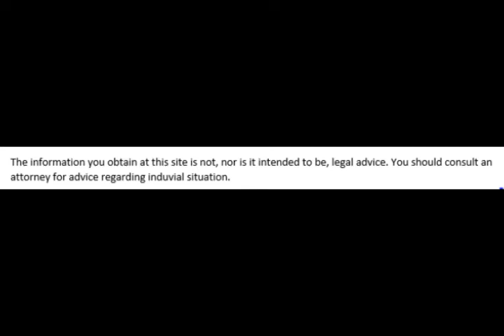Daily Tip: Advice from a criminal attorney for your restraining order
Divorce and family law tip of the day: get advice from a criminal attorney if you have a restraining order against you. Watch to learn why